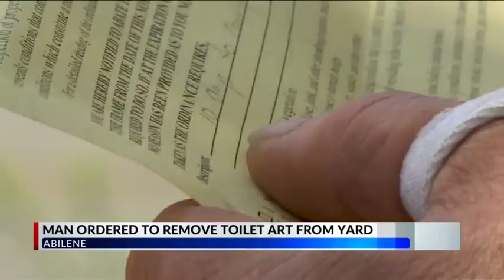Abilene man asked to remove toilet art display from outside home